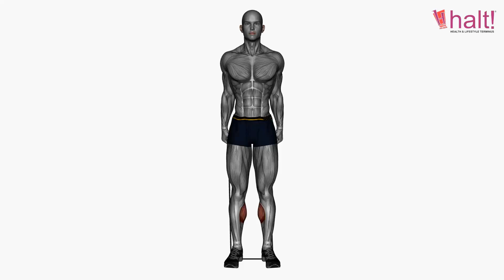Legs Workout | Exercise 126 | Standing Calf Raise Resistance Band | Halt Nutrition